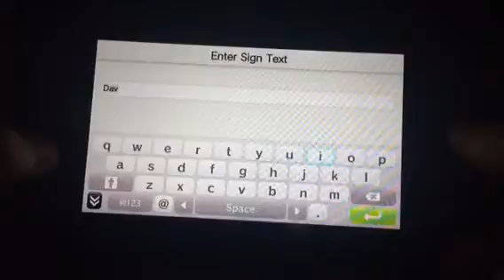Minecraft PlayStation Vita {11} Davy Creeper joins the world